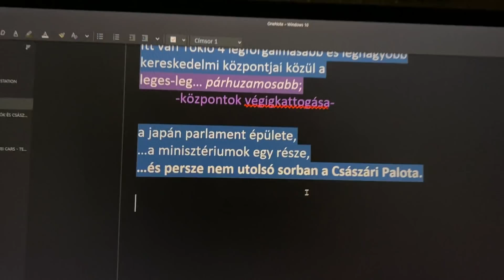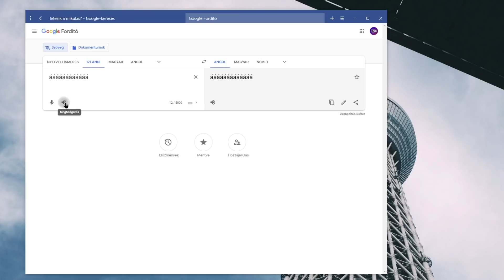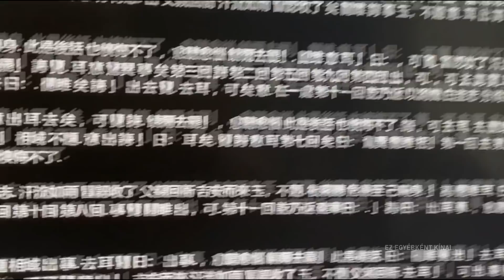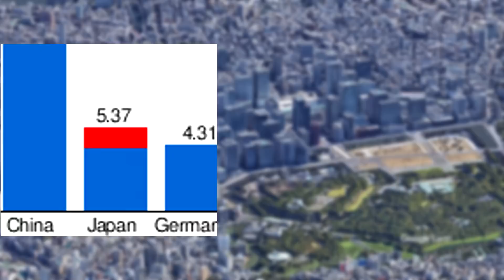TOKIÓ KÖZEPE - Császári Palota és Akihabara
Tokió Végigjátszás 3. rész: Chiyoda City
HELYSZÍNEK és TÉMÁK:
JAVÍTÁS: "Legfelsőbb bíróság", nem pedig "legfőbb bíróság".
FORRÁS: Elek Péter szinkronparódiája
TECHNOSCOPE
2021